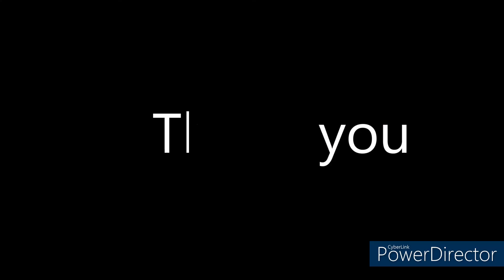veg plain Salna | veg empty Salna | veg parotta salna | Madurai hotel style salna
Veg parotta plain salna is the most popular dish in south India, especially Tamil Nadu and Kerala. Streetside parotta salna served with Indian bread famously known as Malabar parotta, kothu parotta, and chili parotta. Pure veg plain salna made with onion, tomatoes, freshly grounded coconut,  dry spices, and cashews. It’s also an excellent side dish for idly, dosa, and chapati.